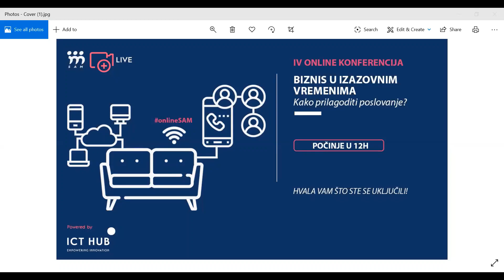IV online konferencija - Biznis u izazovnim vremenima . Kako prilagoditi poslovanje?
Kakva su očekivanja u vezi sa ekonomskom situacijom u Srbiji, kako organizovati poslovanje, proizvodne sisteme, logistiku i distribuciju u otežanim privrednim uslovima pričali su Dragoljub Damljanović, predsednik SAMa i Smart Grid Services Sales VP, Schneider Electric, Vladimir Vučković, član Fiskalnog saveta, Dragomir Kostić, izvršni direktor društva, Atlantic Brands, Nebojša Mandić, direktor, DHL Global Forwarding i Miloš Jauković, potpredsednik operacija i lanca snabdevanja i član izvršnog odbora, Delez Srbija.
Konferenciju su moderirali Dejan Ranđić, direktor DNA Communications Serbia & ICT Hub i Kosta Andrić, Managing partner, ICT Hub.

Srpska asocijacija menadžera u saradnji sa ICT Hub-om kroz nedeljne konferencije i uključivanje sagovornika iz različitih sekora utiče na zajedničko delovanje poslovne zajednice sa ciljem pronalaženja održivih  rešenja za privrednike i očuvanje biznisa i radnih mesta tokom krize izazvane COVID-19.